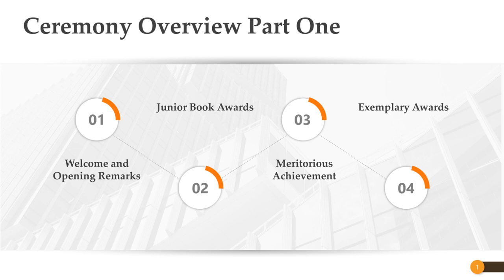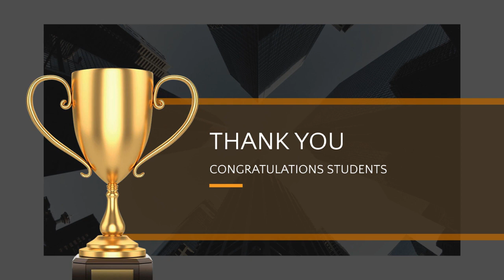GMHS Underclass Virtual Awards Ceremony 2021